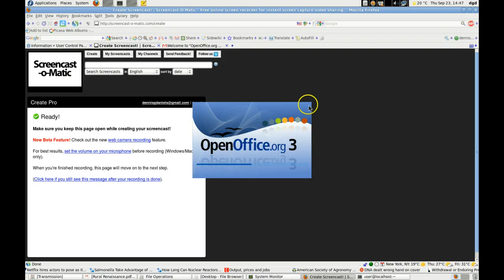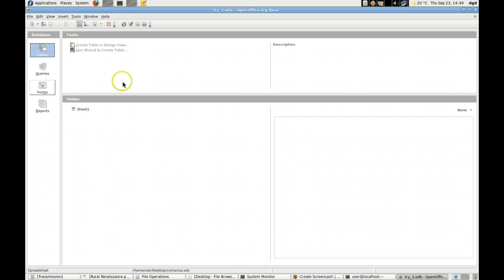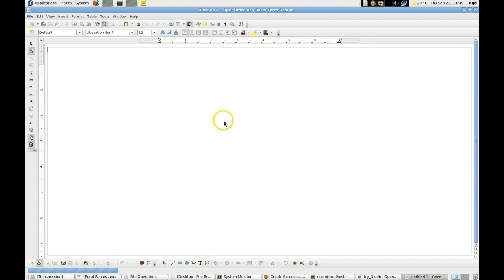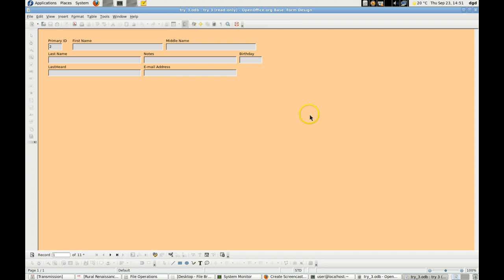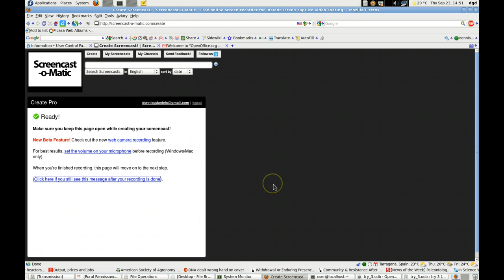OpenOffice 3.2 Base refuses to give up read-only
Is it a bug or is it user error? My spreadsheet has a primary key/id